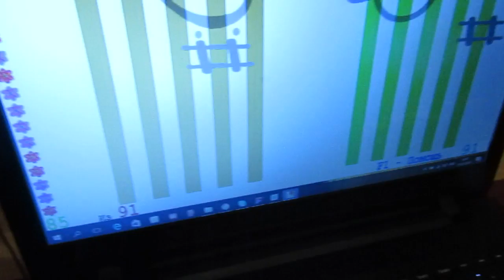Soft Mozart Winter 2016-2017. Nikita plays Jesu, Joy of Man’s Desiring J.S. Bach